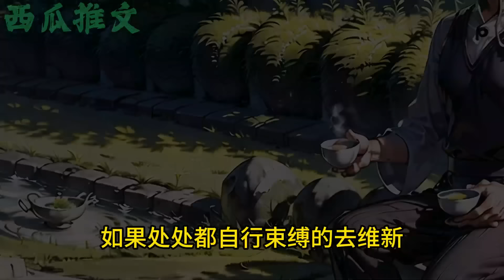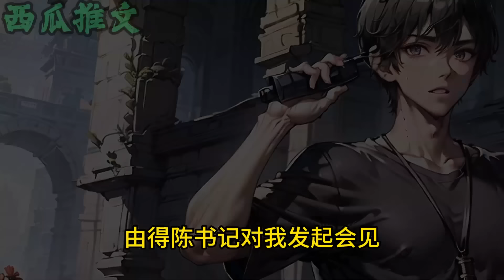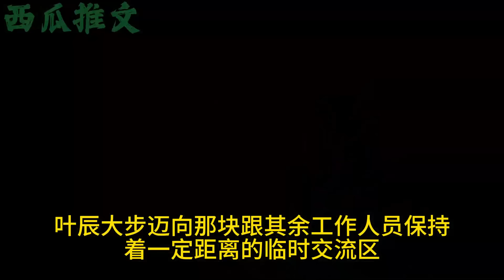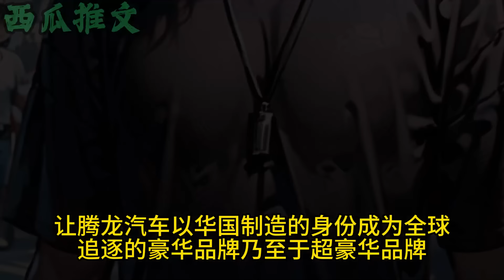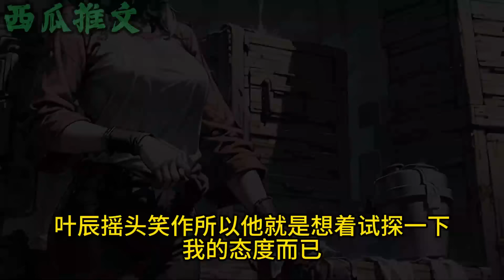《重生六十年前，缔造商业帝国》第1897-1911集 | 前世握拥四千亿个人财富的叶辰重生回到六十年前。且看他如何用未来先知扭转乾坤，引领狂潮，缔造出全球无以抗衡的商业帝国！ai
爆款劇集解說來襲上新超好看劇集~一天不看渾身難受！
西瓜出品，必是精品！
超爽長漫，爆款劇集，熱血玄幻，有声小说